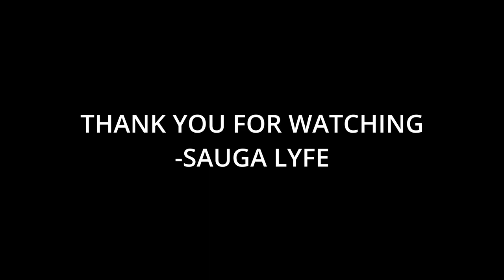11 Female Rappers from Compton You Should Know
00:00 IG: hotchama1
00:05
00:10 IG: tresjur_westcoastbodycamp
00:15
00:20
00:25
00:30
00:40
00:45
00:50